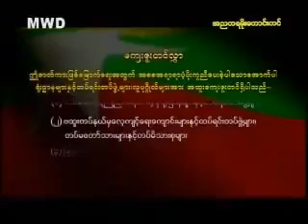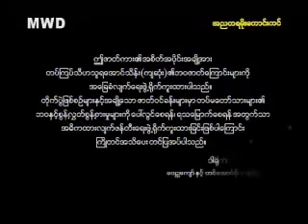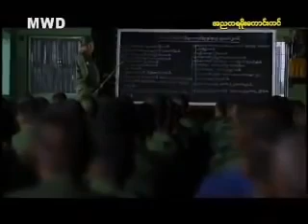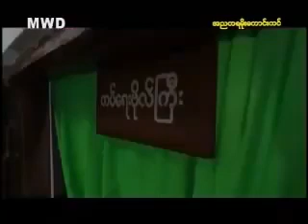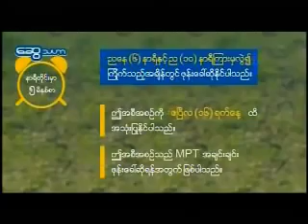အညတရမိုးေကာင္းကင္ HD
Myanmar Army Movies